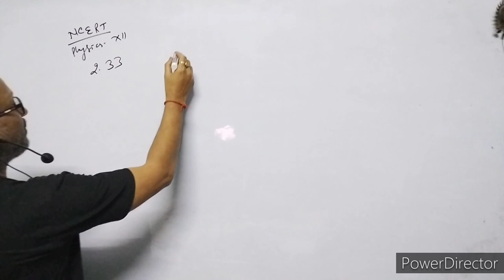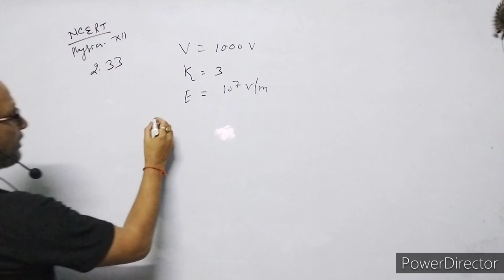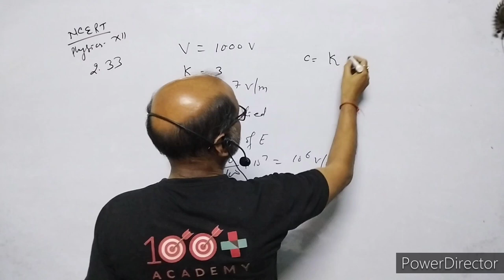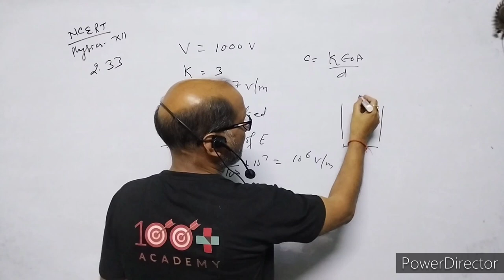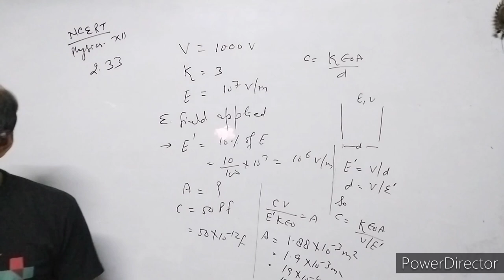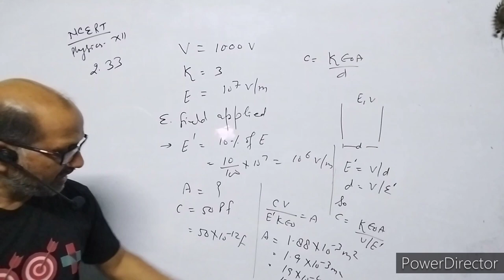XII-Physics, NCERT Solutions, Chapter 2, Electrostatic potential & Capacitance, Question 2.33.